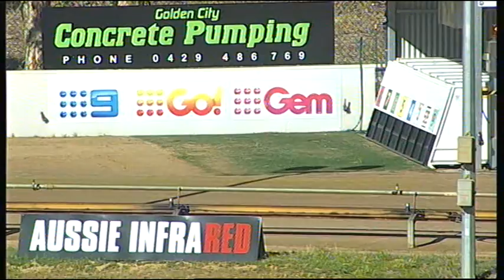BEN WED 14 FEB 18 R12